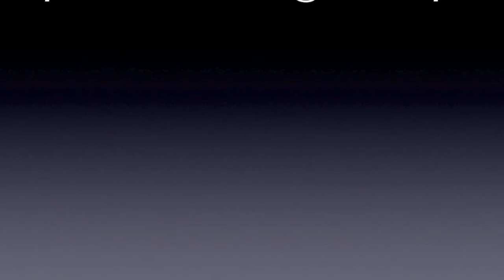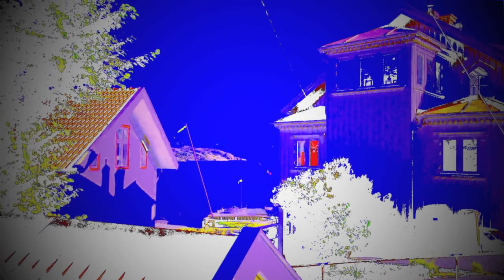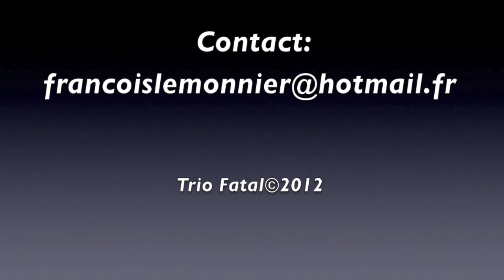Francois Lemonnier: "TRIO FATAL"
"TRIO FATAL"
Biggi Vinkeloe, alto sax
Peeter Uuskyla, drums
Francois Lemonnier, trombone

"Spirit Of Trombours" composed by Francois Lemonnier

Recorded at Fabriken Studio Göteborg in August and September 2012 by Michael Thorén.